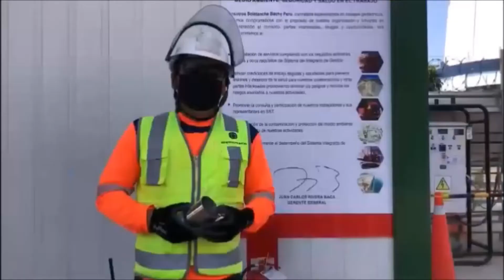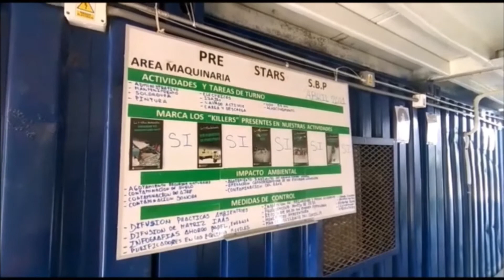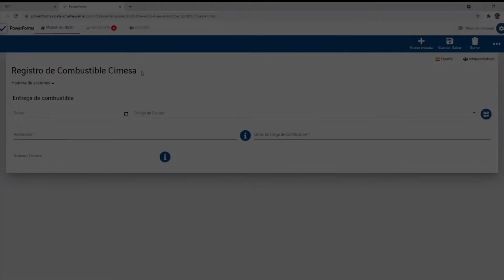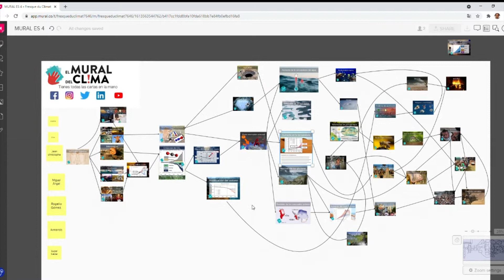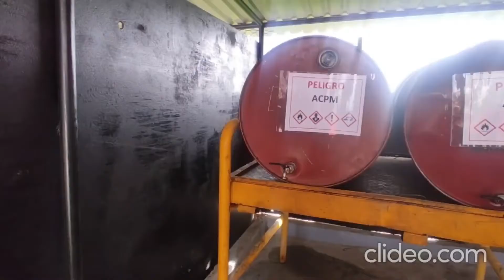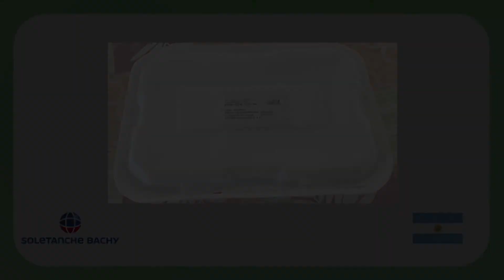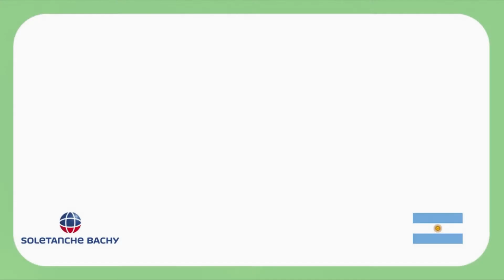Buenas Prácticas Ambientales Básicas avance 2021 IBEROAMERICA